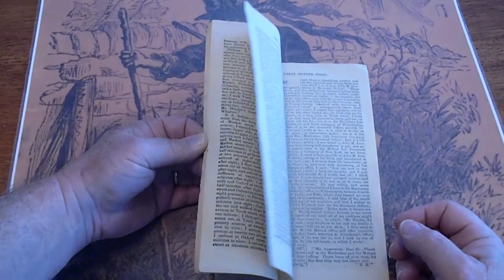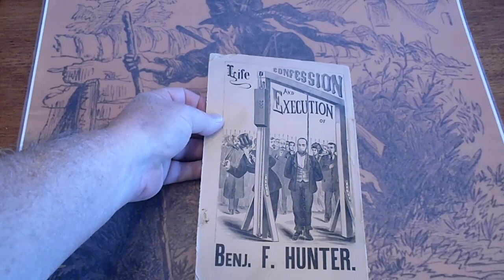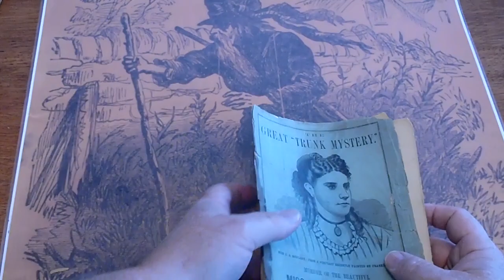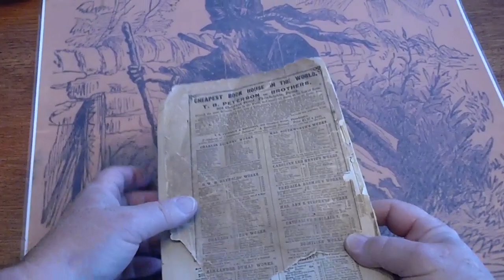4 PAMPHLET NOVELS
4 PAMPHLET NOVELS